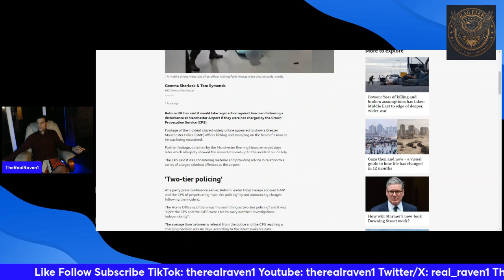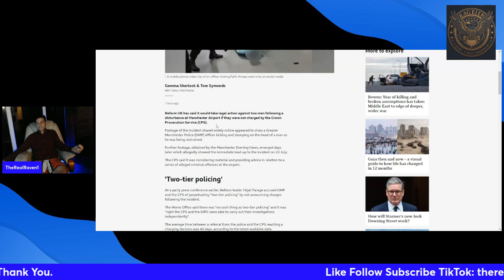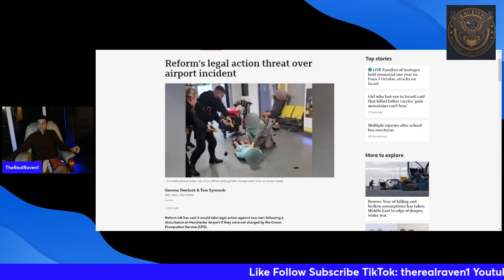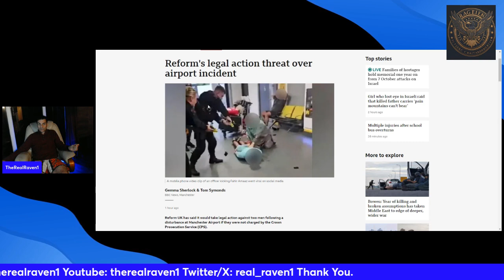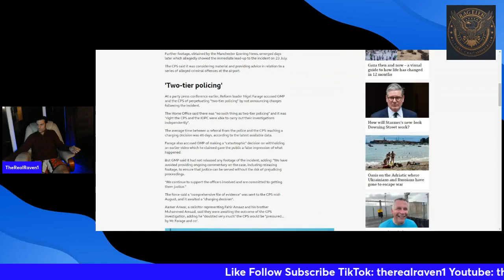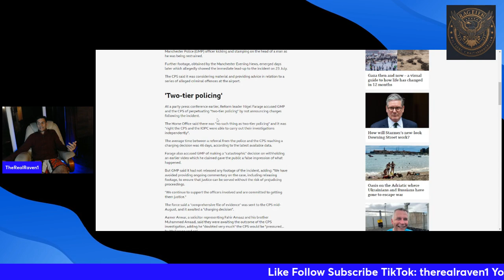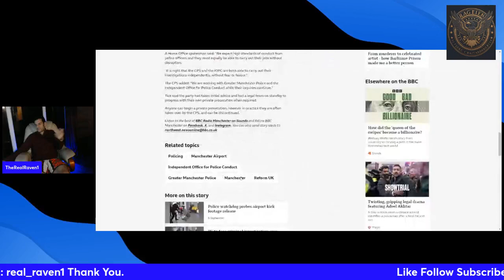Manchester Airport. I don't know how I feel about this. Civil war moves closer. E071024